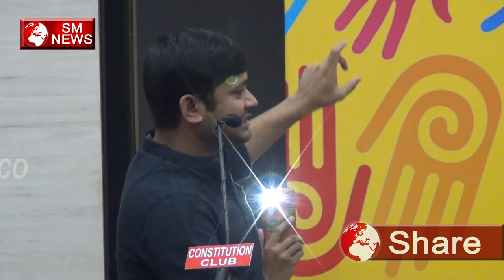Kanhaiya Kumar Fantastic Speech of - मोदी के चार साल पूरे होने कन्हैया ने जमकर धोया SM NEWS